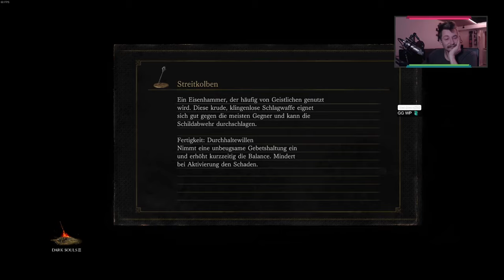Hohepriester Sulyvahn | Das ERSTE MAL Dark Souls 3 #020